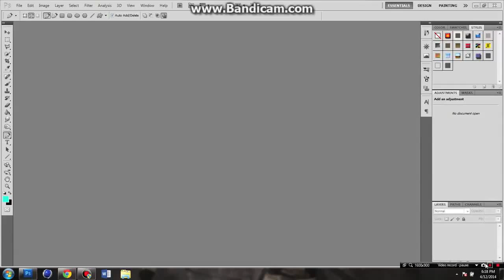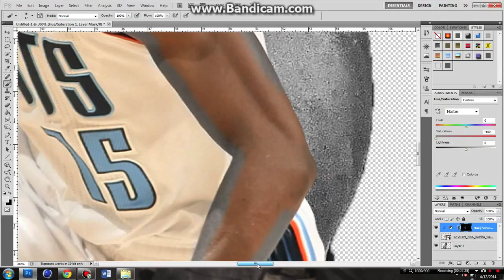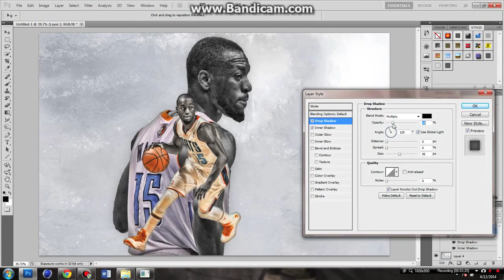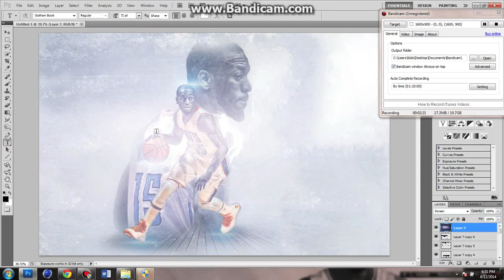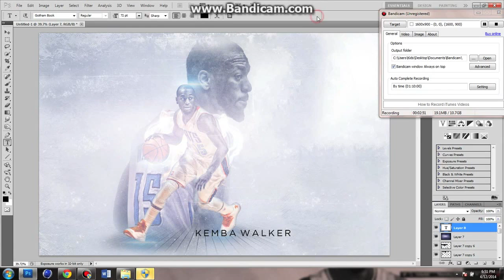Kemba Walker- Speed Art #7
Song- Martin Garrix and Jay Hardaway- Wizard